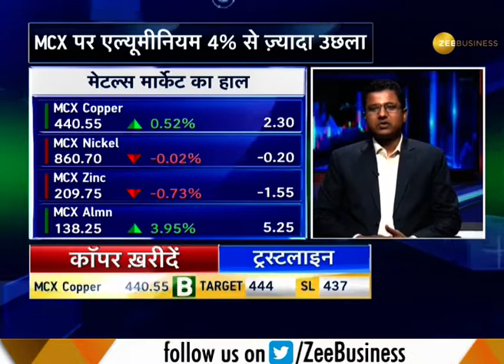Commodities Live: Know how to trade in commodities market, April 09, 2018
Watch this segment to know how to trade in commodities market, April 09, 2018.